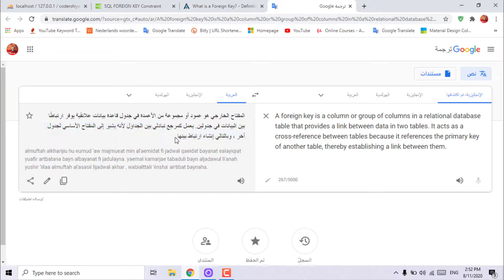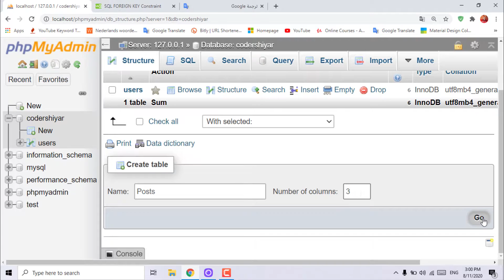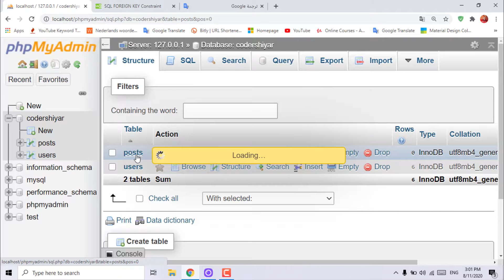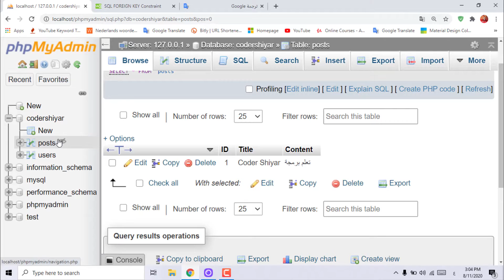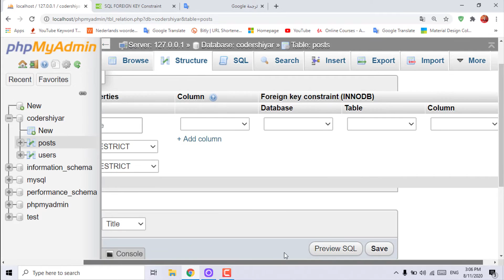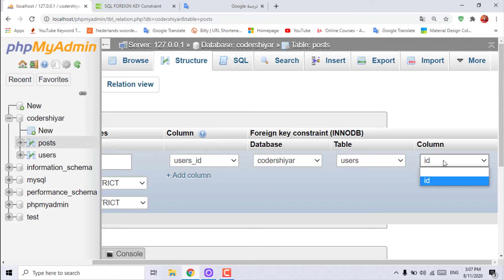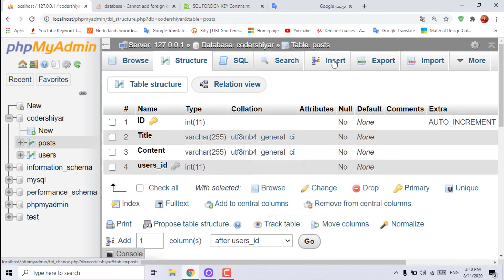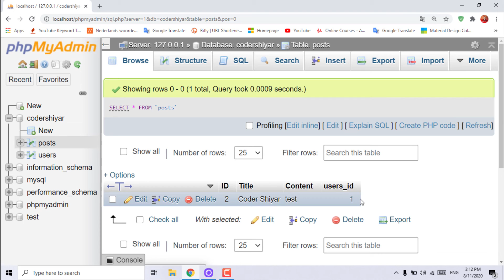شرح Foreign Key مع امثلة + شرح العلاقات في قواعد البيانات | دورة تعلم SQL و MySQL كاملة 18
دورة تعلم SQL كاملة - و تعلم قواعد البيانات mysql و شرح phpmyadmin رابط الدورة رابط موقع بث مباشر للمباريات وقنوات مجانا

Facebook account حسابي في فيسبوك

كلمات المتعلقة ب دورة - و فيديو :
دورة SQL كاملة
sql tutorial
sql server course
تعلم sql
sql server
شرح أوامر sql
شرح sql server
شرح sql injection
شرح mysql
شرح بالعربي mysql
mysql tutorial Arabic
learn mysql in Arabic
learn sql in Arabic
sql tutorial in Arabic
learn mysql full course
mysql course Arabic
oracle sql arabic course
شرح sql
شرح sql server بالعربي
شرح sql بالعربي
شرح sql للمبتدئين
دورة sql كاملة
دورة تعلم sql server
دورة قواعد البيانات sql
دورة تعلم sql
دورة sql
تعلم sql من الصفر حتى الاحتراف
تعلم sql بالعربي
تعليم sql للمبتدئين
دروس sql
كورس sql
كورس sql كامل
كورس sql للمبتدئين
تعلم mysql
تعلم mysql من الصفر
تعلم mysql بالعربي
تعلم قواعد البيانات mysql
شرح mysql بالعربي
شرح قاعدة البيانات mysql
mysql course arabic
كورس mysql
دورة mysql